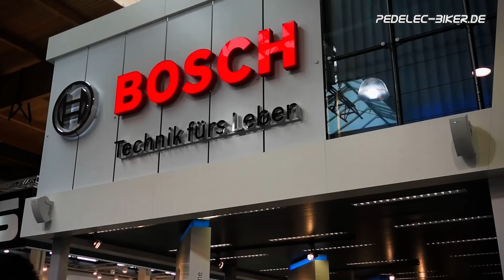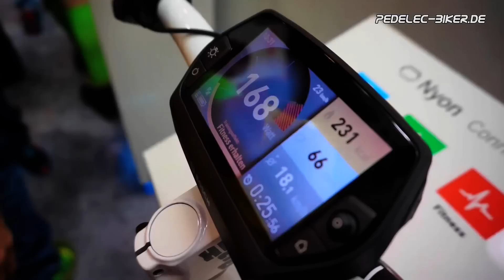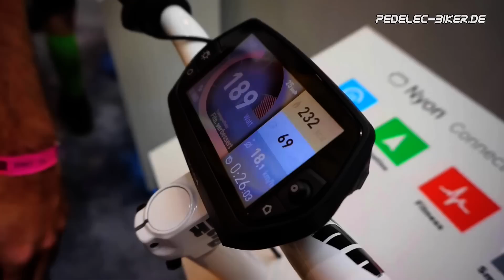Highlights von der Eurobike 2014 - Bosch (2)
Wir wollen wissen, was die e-MTB Marken und e-MTB Motoren in der neuen Saison zu bieten haben! Hier ist unser Eindruck vom Messestand des Herstellers Bosch. Eins unserer Highlights: Das Bosch Nyon e-Bike Display.

Hier findet ihr alle Infos zu den aktuellen e-MTB Motoren von Bosch

Was sind die aktuellen Top e-MTBs der Saison? Wir halten euch auf e-MTB.de stets auf dem Laufenden

Besucht uns hier für zahlreiche Testberichte, Fotostrecken, Videos und alle Infos rund um's Thema e-Mountainbike